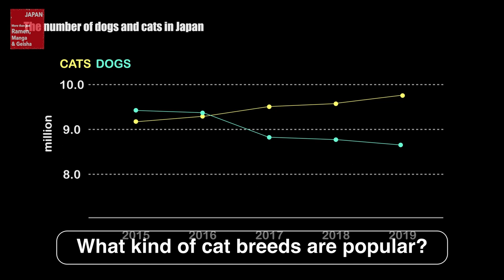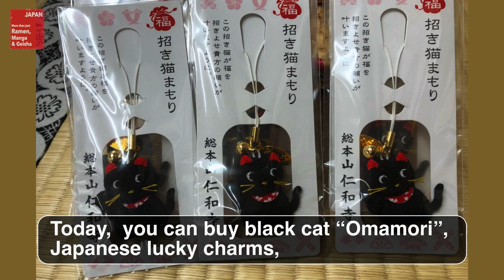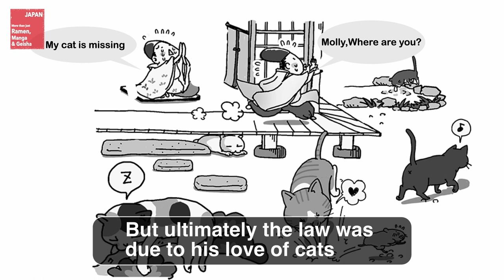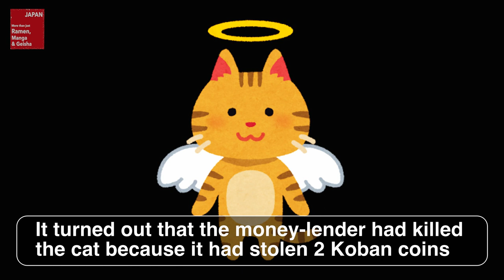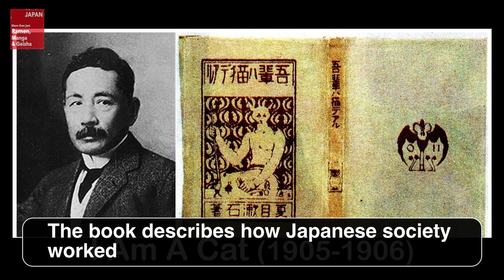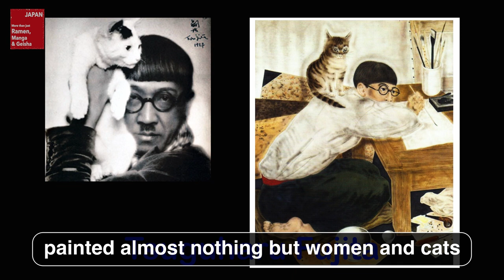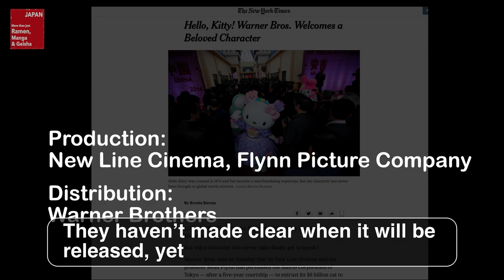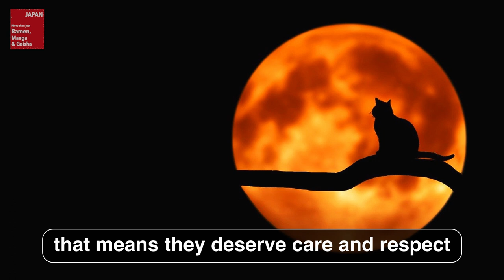The cats of Japan -with English subtitles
cats in Japan#Japanese culture#cat island#history of cats in Japan
In Japan, the number of cats has become larger than the number of dogs since 2017.Do you know what ''Noko-hara'' (cat harassment) means or
what is cat islands are.I'll explain the current circumstances of cats and also the history of cats in Japan.